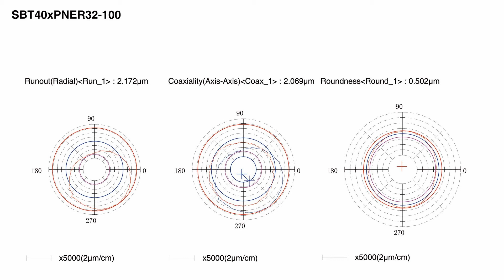SYIC 心源 - The Inspection of PNER DualDRIVE+ Tool Holder with a Roundness Tester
使用真圓度機量測PNER雙面拘束刀桿 英文版